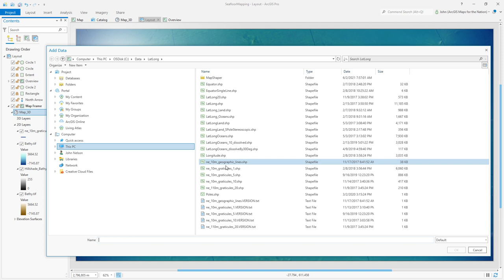How to Make this Seafloor Map: pt 4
Dive in! We're going to be making a 3D map of the seafloor together in this 4-part series. I'll use ArcGIS Pro and open data.
Here is all the data you'll need to follow along (44MB)

It includes an extract of GEBCO bathymetry around the magnificent Salas and Gómez Ridges in the Pacific Ocean, a NASA Blue Marble image of the world, and a Natural Earth 10-degree lat-long grid.

In part 4, we'll create some hacky labels and grid lines that look like they sit on the ocean surface and cast little shadows down to the seafloor. And then we say goodbye.